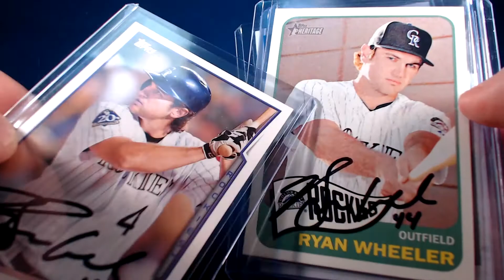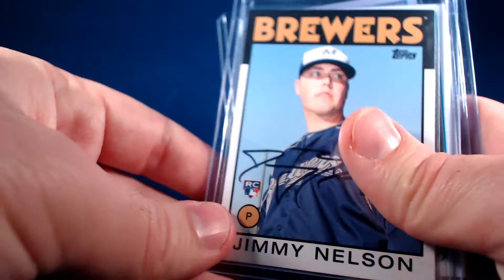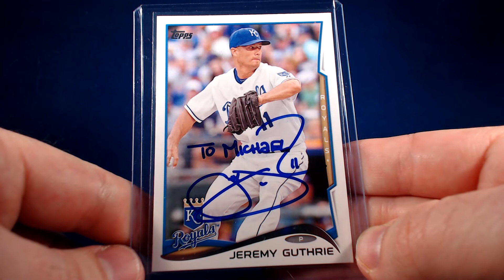TTM Recap Episode 64 - Baseball Season Bring Baseball Returns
This TTM recap episode includes successful though the mail autograph requests of current major league baseball players on  baseball trading cards.